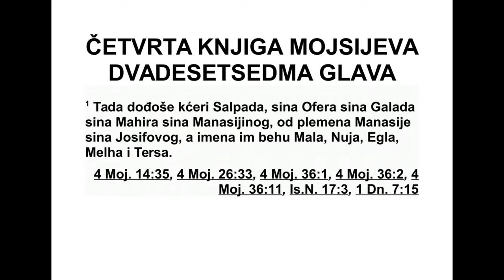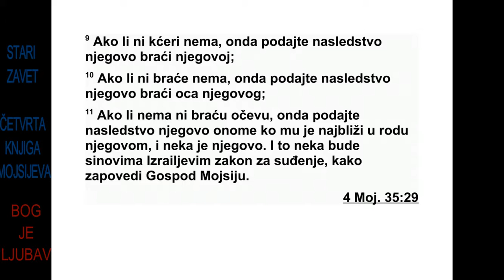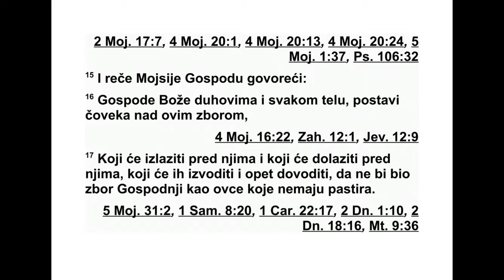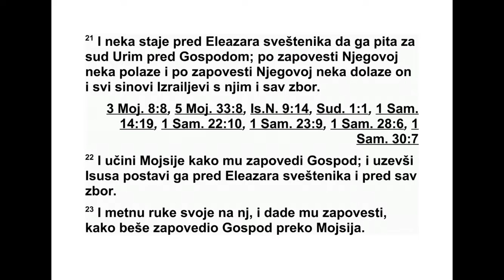ČETVRTA KNJIGA MOJSIJEVA DVADESETSEDMA GLAVA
27Тада су приступиле кћери Салпада, си -
на Ефера, сина Галада, сина Махира, Мана -
си јиног сина, из породица Јосифовог сина
Ма насије. А имена његових кћери била су
Ма ла, Нуја, Егла, Мелха и Терса. 2 Оне су
стале пред Мојсија и пред свештеника Еле -
азара, пред поглаваре и пред цео збор на
ула зу у шатор од састанка, и рекле су: 3
„Наш је отац умро у пустињи, али није при -
па дао оном збору који се сакупио против
Гос пода, то јест Корејевим присталицама,
не го је умро због свога греха, а није имао
синова. 4 Зашто да се име нашег оца избри-
ше из његове породице зато што није имао
сина? Дај нам наследство међу браћом на -
шег оца.” 5 Тада је Мојсије изнео њихов слу-
чај пред Господа.
6 А Господ је овако рекао Мојсију: 7 „Сал -
падове кћери су у праву. Свакако им дај у
наследство посед међу браћом њиховог оца
и пренеси на њих наследство њиховог оца. 8
А Израеловим синовима реци: ‘Кад неко ум -
ре а нема сина, његово наследство пренеси-
те на његову кћер. 9 Ако нема кћери, њего-
во наследство дајте његовој браћи. 10 Ако
нема браће, његово наследство дајте браћи
његовог оца. 11 Ако његов отац нема браће,
његово наследство дајте његовом крвном
срод нику који му је најближи род, и нека он
добије наследство. То нека буде законска
од редба Израеловим синовима, као што је
Господ заповедио Мојсију’.”
12 Господ затим рече Мојсију: „Попни се
на ову аваримску гору и погледај земљу коју
ћу дати Израеловим синовима. 13 Кад је ви -
диш, бићеш прибран свом народу, као што је
био прибран и твој брат Арон, 14 јер сте се
побунили против моје наредбе у пустињи
Зин кад се збор препирао са мном, уместо да
сте признали моју светост пред њиховим
очи ма код воде, воде Мериве код Кадиса, у
пустињи Зин.”
15 Тада Мојсије рече Господу: 16 „Нека
Гос под, Бог животног духа у сваком телу,
пос тави над овим збором човека 17 који ће
их водити у свему и кога ће следити у свему,
да Господњи збор не буде као овце које не -
мају пастира.” 18 А Господ рече Мојсију: „Уз -
ми Исуса, Навиновог сина, човека који има
Духа, и положи руку на њега. 19 И доведи га
4. МОЈСИЈЕВА 26,44 - 27,19 128
пред свештеника Елеазара и пред цео збор,
и постави га за вођу пред њиховим очима.
20 Предај му део своје части, да га слуша
цео збор Израелових синова. 21 Нека он до -
лази пред свештеника Елеазара који ће за
ње га тражити одлуке Урима* пред Гос по -
дом. Његову ће заповест у свему слушати,
он и сви Израелови синови с њим, цео збор.”
22 И Мојсије је учинио као што му је Гос -
под заповедио. Узео је Исуса, довео га пред
свештеника Елеазара и пред цео збор, 23
положио је руке на њега и поставио га за во -
ђу, као што је Господ и рекао преко Мојсија